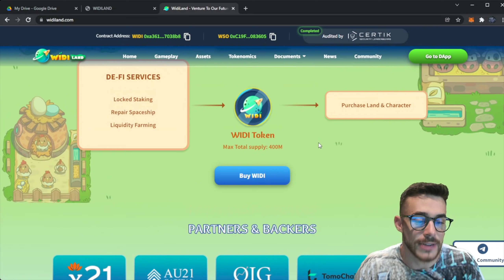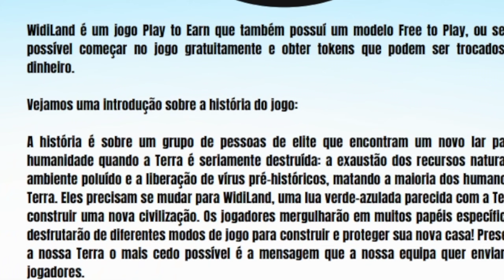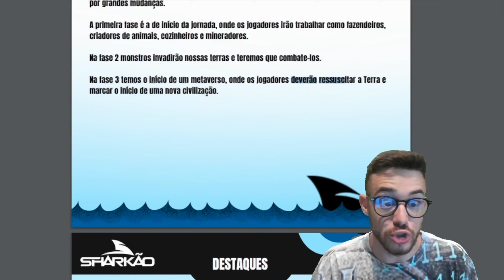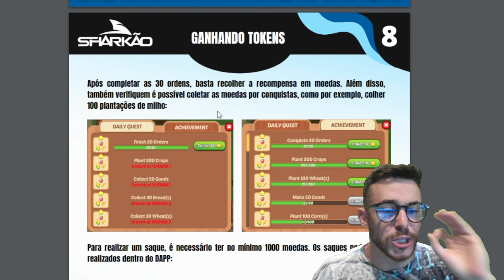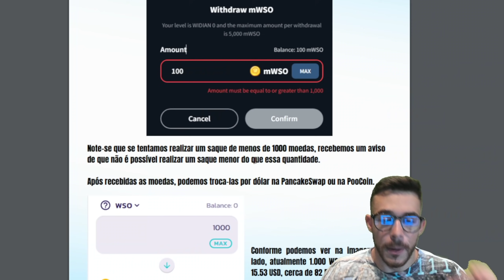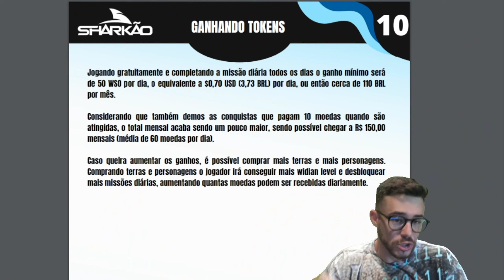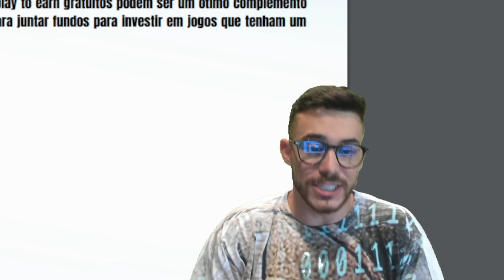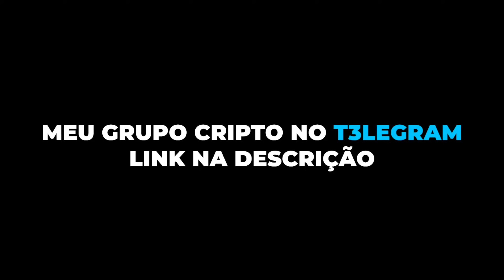JOGO TOTALMENTE GRÁTIS PAGANDO HOJE! GANHE 100 REAIS NO MÍNIMO! WIDILAND!